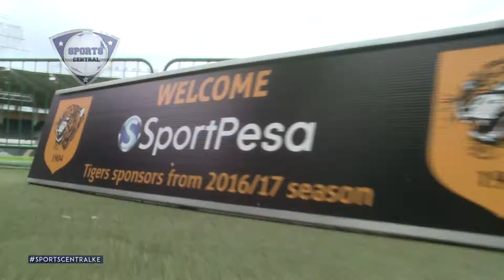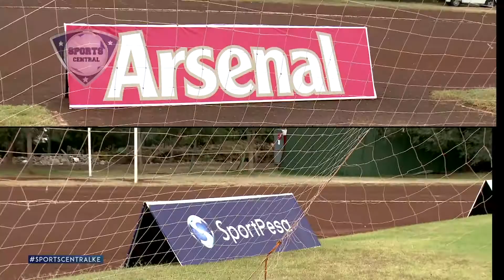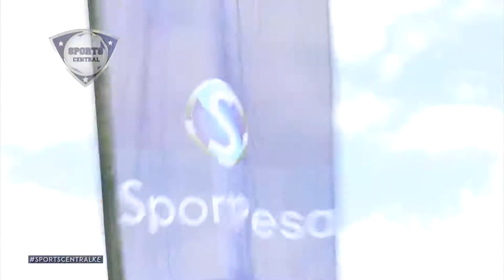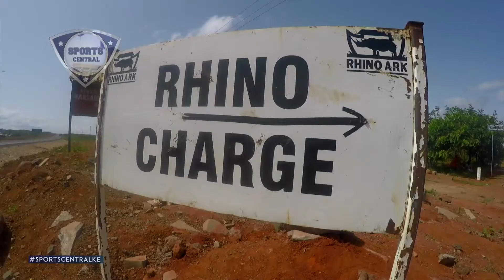SPORTS CENTRAL EPISODE 52 - HIGHLIGHTS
In this episode we preview the highlights including the Southampton FC visit to kenya, the three year sponsorship deal signed between Sportpesa and  Hull City and the signing of the agreement between Southampton FC and Sportpesa as the latter doubles up as their official betting partner.